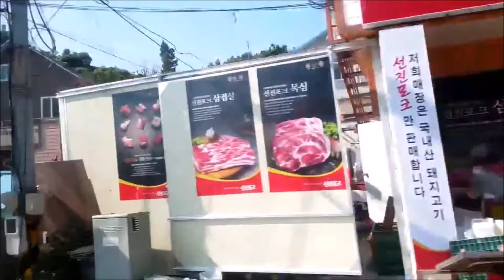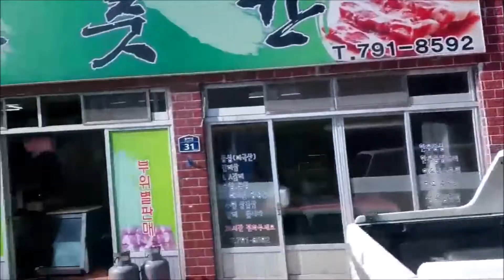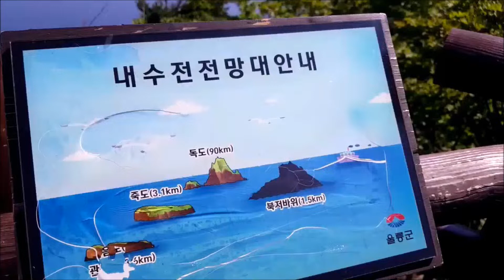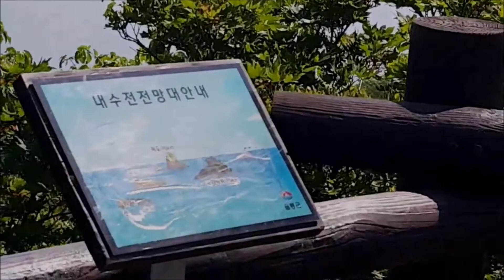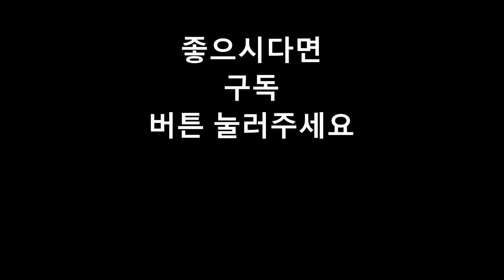울릉도 전망대, 관음도, 죽도, 독도가 보인다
울릉도 전망대 혹은 독도 전망대에 올라가면 울릉도 전체 해안선이 보인다 관음도 죽도 독도가 보인다. 특히 맑은 날이면 독도가 보인다고 한다.